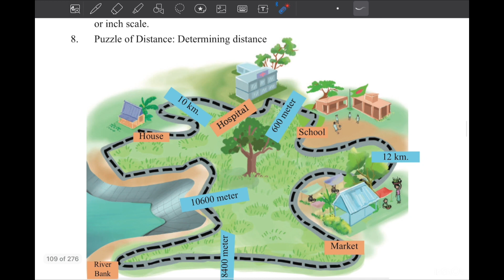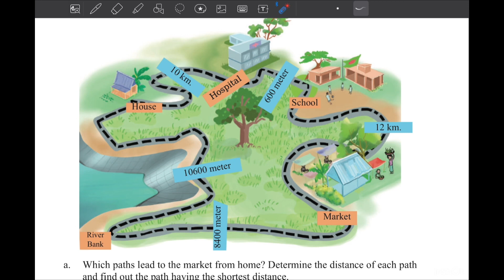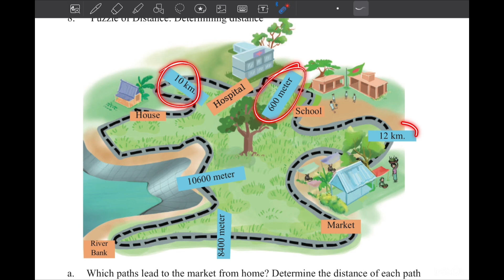Math Class 6 page 147 chapter 6 measurements of Length ৬ষ্ঠ শ্রেনির গণিত new curriculum 2024 EV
Class 6 Math Chapter 5 English version, Math class 6 chapter 5, Chapter 5 Math solution, ষষ্ঠ শ্রেণির গণিত ২০২৩, sostho srenir gonit, class six Math chapter 5 2023, class six Math new book, new curriculum math six, ৬ষ্ঠ শ্রেণির গণিত পঞ্চম অধ্যায়, measurements of length  exercise, , class six math ponchom addhay, দৈর্ঘ্য মাপি, ষষ্ঠ শ্রেণির গণিত বাংলা অনুশীলনী সমাধান